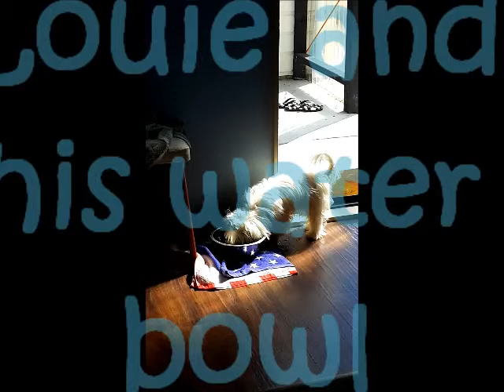Louie's water bowl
My Maltese Louie taking a drink.   Thank goodness he doesn't drink like that every time.